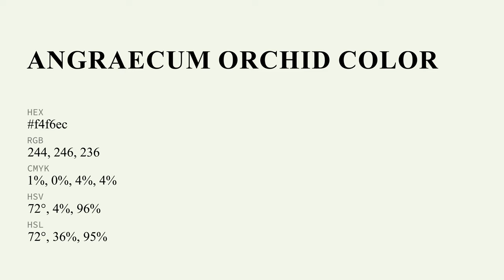Angraecum Orchid color f4f6ec hex Cool Grey color f4f6ec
What color is Angraecum Orchid ? f4f6ec hex, Cool Grey color f4f6ec

Hex f4f6ec Color Code is also known as Angraecum Orchid color

Hex f4f6ec Color code in RGB color code model is created after adding 95.69% red color, 96.47% green color and 92.55% blue color.
Hex f4f6ec Color code in CMYK color (process color) code model is generated after subtraction of 01% cyan, 0% magenta, 04% yellow, 04% black.